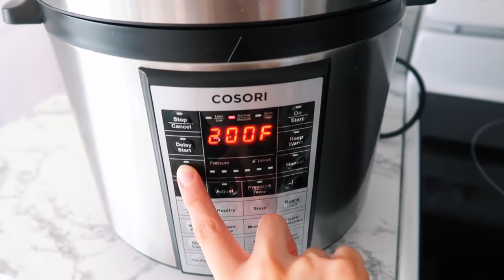WHAT'S FOR DINNER | BUDGET FRIENDLY FAMILY MEAL IDEAS | A WEEK OF MEALS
Hey everyone! Today I have a what's for dinner style video, I take you through a week of budget friendly family meal ideas! I hope this gives you some inspiration!

APPLIANCES & COOKWARE:
Air Fryer
Gold Keurig
Mini Waffle Maker
Pressure Cooker
Blue Frying Pan
Dutch Oven
BAKEWARE:
Cookie Sheets
Baking Rack
Mini Muffin Silicone Mold
Silicone Muffin Liners
MEASURING CUPS & MIXING BOWLS:
Glass Mixing Bowl
Push Up Measuring Cup
MISCELLANEOUS:
Cutting Boards
Strip Lights Under Cabinets
Coffee Frother
Ice Pop Baggies
Reusable Kcups
Across Stink Strainer
Bread Box
Pantry Lables
White Mason Jar Lids
Black & White Throw Rug

🙋🏻 A little bit about me:

I am a momma of three girls ages 3,4&5! Everly Meadow is five years old, Kylia Quinn is four and Haisley Breeze three. We recently moved 8 hours away from our home state of PA to find new adventures in the state of NC. I post mommy vlogs, cleaning videos, organizing videos, DIY videos, mommy tips, healthy eating videos and much more!

,Adaline

Write Me:
Adaline Zook